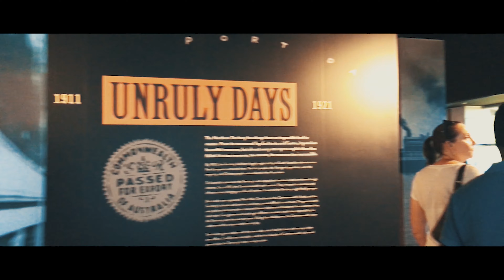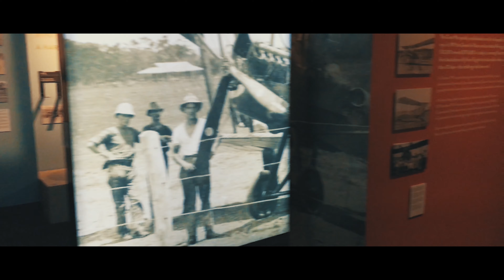Things to Do in Darwin, Australia - walkwithus to Museum & Art Gallery | 4K Cinematic Travel Vlog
From a life-size model of the infamous “Sweet Heart” crocodile which caused havoc in Australian waters, to visual representation of the tragic devastation caused by Cyclone Tracy, Museum and Art Gallery offers you a wide range of exhibits representing the history of Northern Territory, Biodiversity of the Region and Aboriginal history and culture. A walk through low lit art galleries full of aboriginal artwork and exhibits representing their culture is an experience in itself. A wide range of exhibitions with different themes takes place all year long to give the visitors a refreshing experience every single time.

Location: 19 Conacher Street, The Gardens, Darwin NT